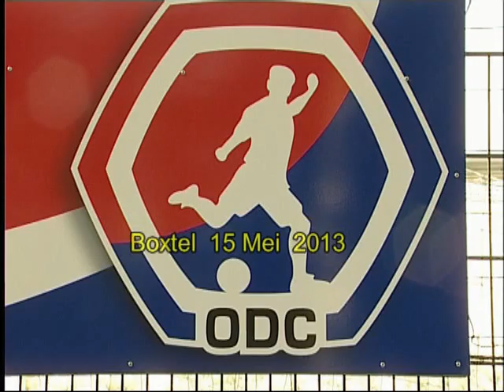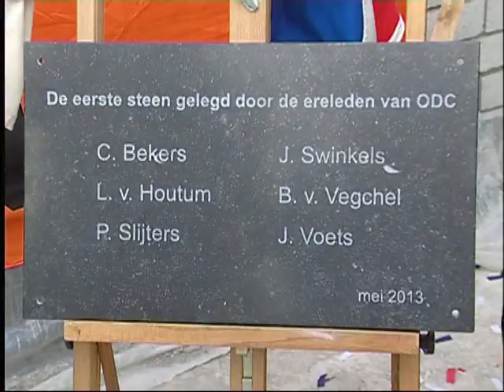Eerste steenlegging clubgebouw ODC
Zes ereleden van ODC hebben woensdagmiddag officieel de eerste steen gelegd van het nieuwe clubgebouw van de Boxtelse voetbalclub aan het Essche Heike. In rap tempo wordt het nieuwe onderkomen opgetrokken. Woensdagmiddag legden C. Bekers, L. van Houtum, P. Slijters, J. Swinkels, J. Voets en B. van Vegchel onder het toeziend oog van enkele trouwe clubleden, bestuur en sportwethouder Willie van de Langenberg symbolisch de eerste steen.